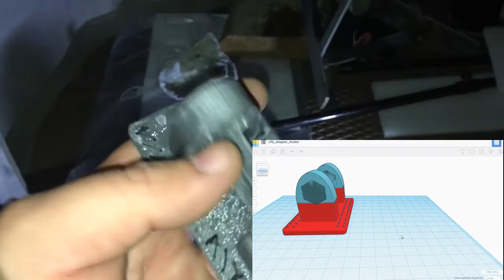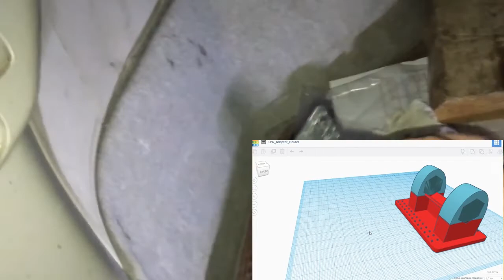ГБО на Лексус RX (держалка для адаптера)